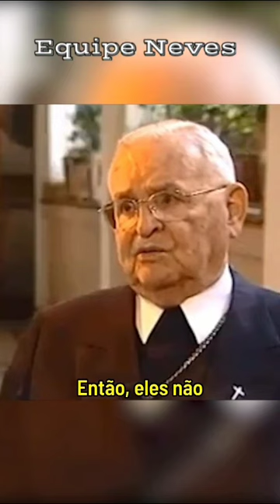DOM EVARISTO - ARCEBISPO DE SÃO PAULO